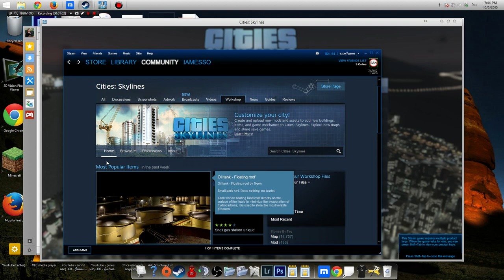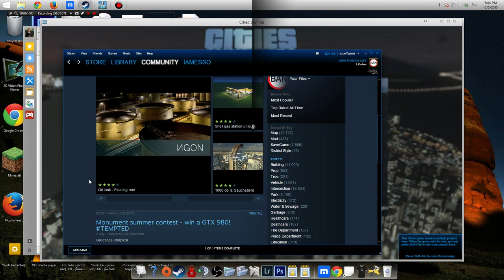[Cities Skyline - Songkhla Lake Project] EP1 สร้างมหาลัย ใหญ่เฟอร์!!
บางคนไม่ชอบดูแบบเต็มๆ ก็กดเอาตามข้างล่างนะ
Mods ที่ใช้  1:00
สร้าง University มหาลัย 16:00
Show มหาลัย 21:30

สวัสดีครับ สำหรับ cities skyline พาร์ทนี้ จะเป็น Normal mode
สำหรับแมปก็จะเป็น songkhla lake ซึ่งผมเป็นคนทำเอง เล่นเอง 555
ก็หลักๆ พาร์ทแรกก็ไม่มีไรมาก ก็ทำการรีบปั่นจำนวนประชาการโดยไม่สนกฏบ้าบอ ต้องทำนู่น ทำนี่ ทำนั่นก่อน ผมเล่นโดย style ผมเอง ใช้เวลา 15 นาทีก็อยู่ตัวแล้วครับ แล้วก็คิดใว้ว่าถ้าหากรายได้อยู่ตัวเงินติดบวก 4-5 พันแล้วก็จะค่อยๆขยายออกไปทำแบบสวยงาม เน้นสร้างครับ  และช่วงท้ายๆก็จะเป็นการสร้างมหาลัยซึ่งมีน้องคนนึงเขาอยากเห็น ผมจึงบรรดาลให้แบบจัดเต็ม

แผนที่โหลดได้ที่นี่

ติดตามผลงานห่วยๆของผม ได้ที่เพจ

หากชื่นชอบ อย่าลืมกด like เพื่อบอกให้ผมรู้หน่อยว่าคุณก็ดูอยู่!
อยากชอบมากๆ ก็ แชร์ เลยครับ ผมจะได้มีคนดูเพิ่มขึ้นหน่อย ทุกวันนี้ยอดวิวหลักสิบ หลักร้อย ไม่พอค่าไฟผมเลย 5555